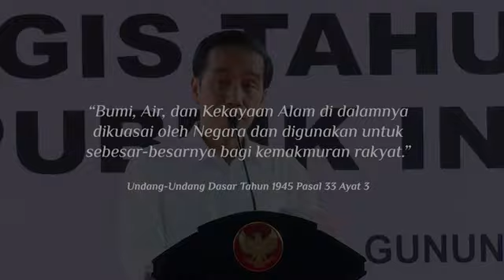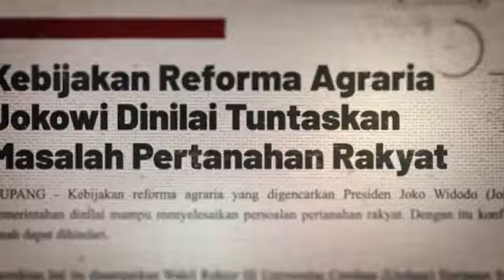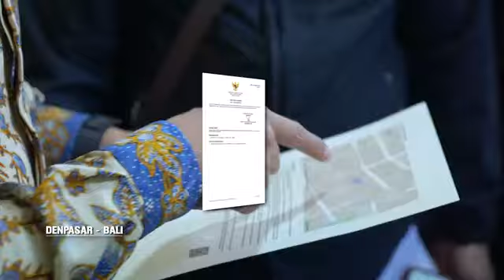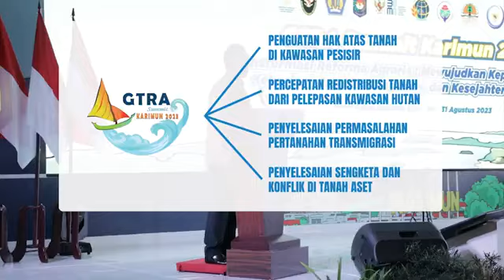[REPOST] KALEIDOSKOP REFORMA AGRARIA